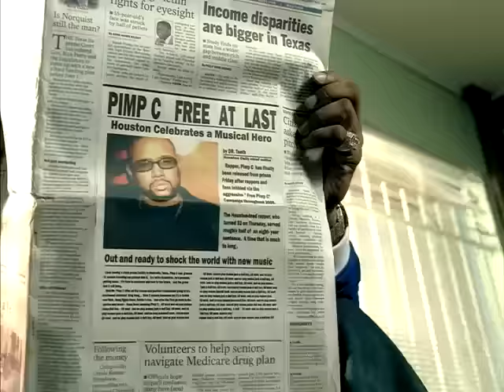T.I. - Front Back (feat. UGK) [Official Video]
The official video of "Front Back (feat. UGK)" by T.I. from the album 'King'.

Follow T.I.